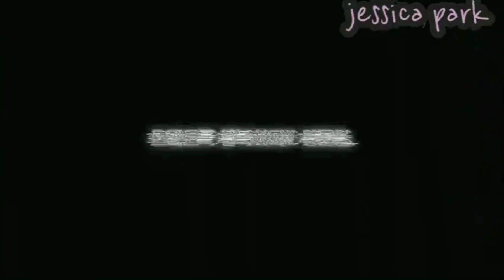양준일씨 책 발매!! 구매 안하신분 서둘르세요. 매진 가즈야!!😁😁😁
1만5천부 한정이래요.그꺼이꺼 금방 매진이죠 한국에 계신분 부러워요❤❤❤❤